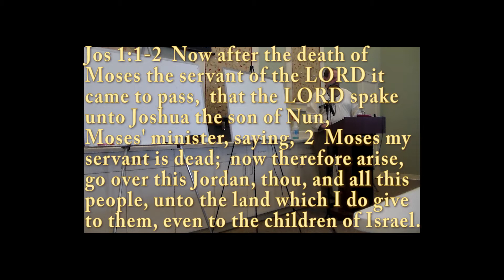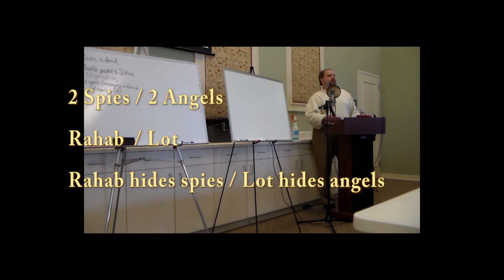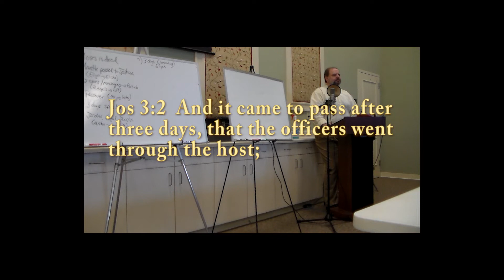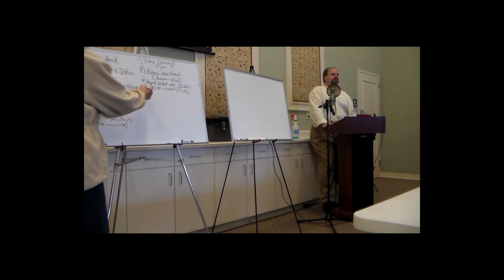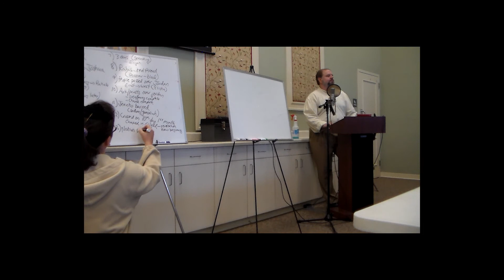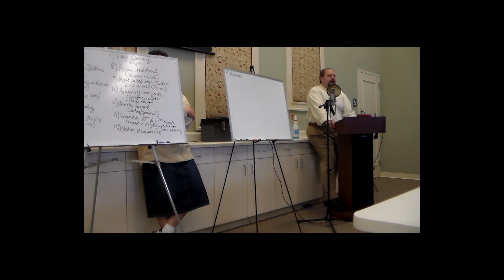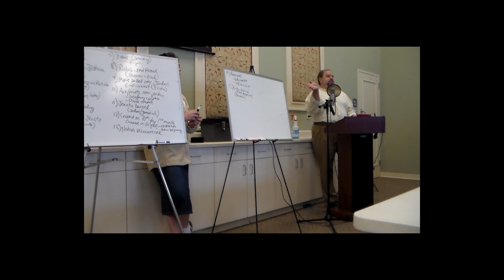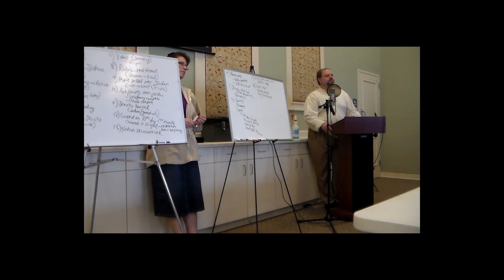Joshua and the Battle of Jericho 2015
Bible Study on the first 5 chapters of Joshua. Looking at it as a prophetic type. Study is an hour and half. This was one of our studies from our Prophetic Study Weekend